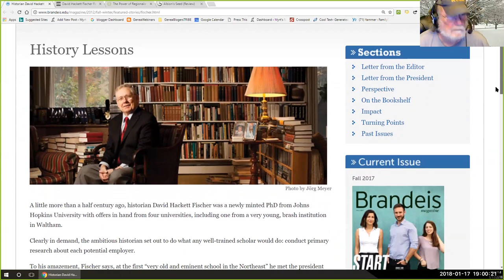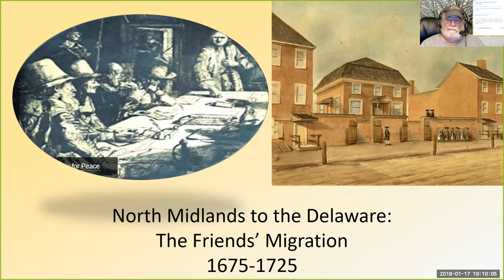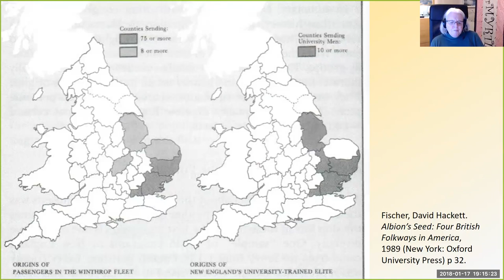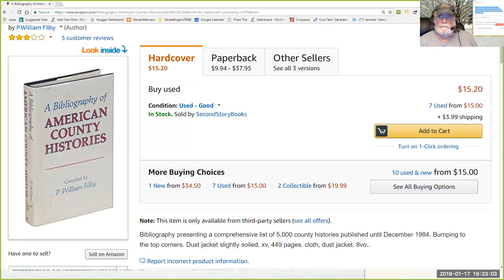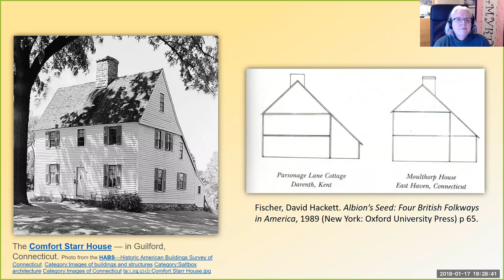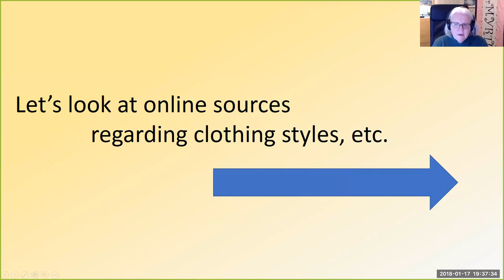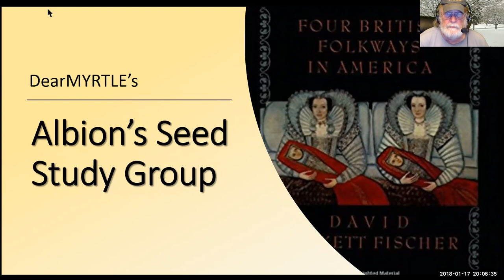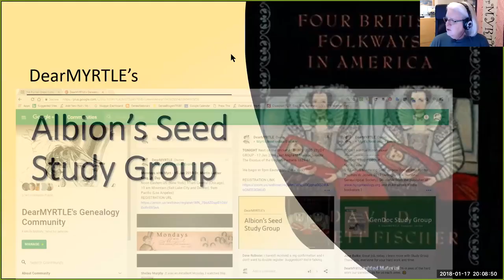Albion's Seed: East Anglia to Colonial Massachusetts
This session spotlights cultural practices of emigrants from East Anglia who settled in colonial Massachusetts.

This DearMYRTLE Study Group references Albion's Seed: Four British Folkways in America by David Hackett Fischer. We draw from participant's research experience, maps, photos of typical homes, and WikiPedia.